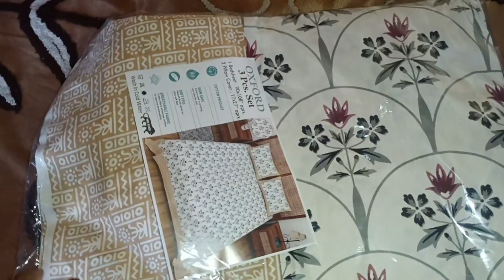Eid ka chaand nazar aa gya|khane me bne item|| Eid ka first day#Eid vlog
Eid is a religious festival which Muslims all over the world celebrate. It marks the end of the holy month of Ramadan. After 30 days of fasting, Eid is the first day after that month when Muslims do not fast and enjoy their day fully.
Eid is a religious festival which Muslims all over the world celebrate. It marks the end of the holy month of Ramadan. After 30 days of fasting, Eid is the first day after that month when Muslims do not fast and enjoy their day fully. Through an Essay on Eid, we will go through the festival and its celebration.
When Eid arrives, everyone wakes up early in the morning. They take a bath and adorn their new attires. The women offer prayers at home while the men visit the mosque to offer prayers in the form of Namaaz.

Meanwhile, the food starts preparing at home. After the men are done offering prayers, they embrace each other and exchange Eid greetings. They wish Eid Mubarak to each other and hug three times alternately.

Then, people go over to their friends and relatives house to exchange greetings. The guests eat Sewaiyyan when they visit their dear ones. Another interesting part which youngsters love is Eidi.

Eidi is a gift they receive from the elders in the form of money. Thus, children enjoy receiving Eidi and then buy their favourite things from that money. Everyone enjoys a  lot on Eid and eat to their heart’s delight.

Conclusion of Essay On Eid
Being the festival of joy and celebration, Eid brings about a lot of happiness in everyone’s lives. It serves as a reward to people who fast the whole month and enjoy on Eid like it’s their feast. In other words, it is a reward for all the good deeds people have done during Ramadan. Thus, it spreads joy and brotherhood.
Eid ul-Fitr is a very important festival for Muslims. It is vital in the Islamic calendar and Prophet Muhammad himself started it. People refer to it as ‘The Feast of Breaking the Fast’ and Muslims worldwide celebrate it to mark the end of Ramadan.